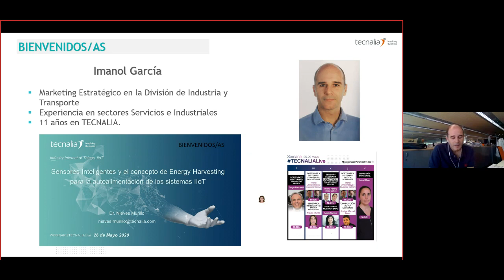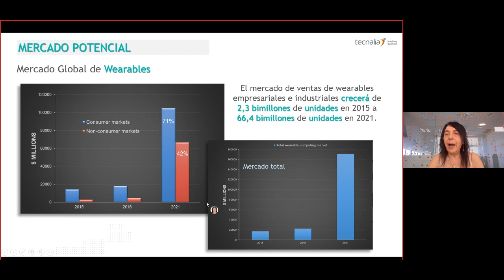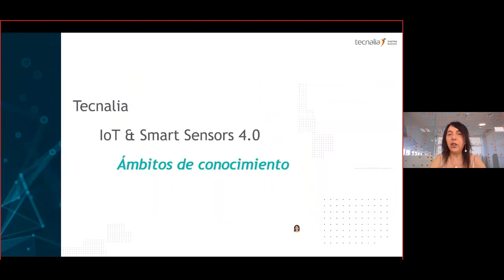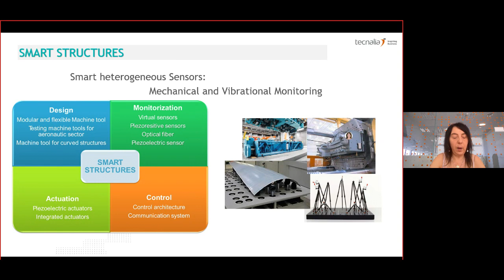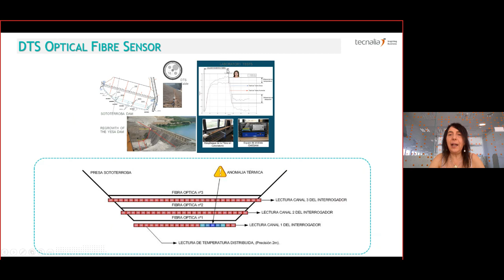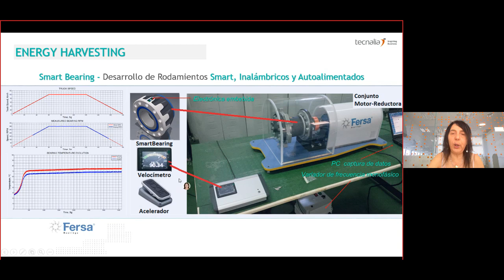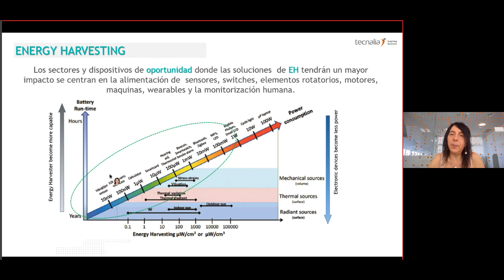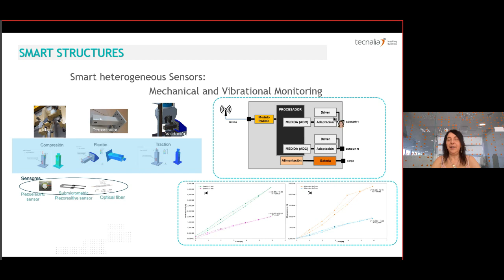Sensores inteligentes y el concepto de Energy Harvesting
¿En que se diferencian los sensores inteligentes heterogéneos? ¿Dónde y cómo aplicarlos? ¿Qué es el Energy Harvesting? ¿Cómo se pueden aplicar?

IMPARTE
Dra. Nieves Murillo. Doctora en Física de Materiales